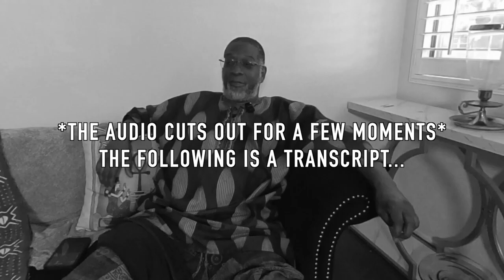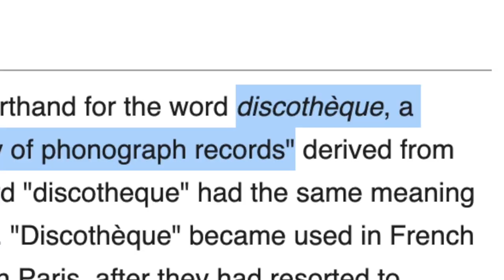Endangered Perspectives The Art of Teaching My Linh, The Original Playgirl 720p, h264, youtube 4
Endangered Perspectives is a hybrid podcast documentary series that looks at shifts in culture, society, history and art through discussions about freestyle dance forms. This episode is about the art of teaching house and hip hop in the university and online, as well as the challenges and joys of teaching dance as a cultural subject rather than only technique.

Moncell Durden is a dance educator, choreographer, ethnographer, embodied historian, author and associate professor of practice at the University of Southern California’s Glorya Kaufman International School of Dance. He specializes in pedagogical practices that prove cultural and historical context in what he calls the morphology of Afro-kinetic memory. For more information about Moncell and upcoming courses,

Jardy Santiago is often credited with being the first to teach house dance online, thereby influencing countless dancers around the globe since his first YouTube tutorials in 2009. Over the past decade he has developed his own method of teaching students how to freestyle through his online program, using foundational vocabulary inspired by the original house dancers of New York.

*Please note that I originally interviewed three teachers. During the editing process, one of the interviewees requested to be removed from the final video entirely. Although I did my best to accommodate this request and maintain the integrity of the rest of the conversation, there may be moments throughout that seem somewhat disjointed or awkwardly unresponsive to the question or topic.*

0:00 Can Anyone Learn Alone
4:25 Teaching via Structure
17:52 Teaching the Aesthetics
22:51 A Little House Music History
26:57 "Jacking"
28:54 Teaching Insiders vs Outsiders
33:02 How Learning has Changed
38:00 Dancing as More Than Technique
46:14 Why Competitions Diminish Dancing
50:14 Real Musicality
55:59 Different Generations of House Dancers

To learn more about the history or culture of house dance please check out:
Frank Thomas House Dance Culture Parts 1-6    • House Dance Culture
Check Your Body at the Door @Checkyourbodyatthedoor
Come As You Are    • "Come As You Are" Full Documentary

Video Credits
USC A/Part To/Gather: "What Do You Dance?"    • A/Part To/Gather: "What Do You Dance?...
Footage of traditional Filipino dance courtesy of Moncell Durden
Lil Dydy Hit Dem Folks    • HOW TO DANCE in 2020 -  "Hit Dem Folk...
Check Your Body at the Door    • House Dance Legends: In Memoriam - Kr...
Various NYC House Dancers in 1997    • House Dancers
Maria Torres Hustle    • Maria Torres & John Merisier  - Hustl...
Ejoe Wilson    • EJOE WILSON Shan S. Cricket TAKE KAZU...
Footage of Ejoe and Marjory courtesy of Moncell Durden
Ejoe house judge solo    • Ejoe | House Judge solo  | Inside out 4
"A Day at the Races" (1937) feat. Whitey’s Lindy Hoppers    • Endangered Perspectives: The Art of T...
Prince Raheem NYC Get Sturdy    • CAN NYC GET STURDY? 🗽 *STURDIEST VIDE...
Footage of Kafele and K-Slam courtesy of Moncell Durden
The Spirit Moves Disc 2    • The Spirit Moves - Part 2 - The Savoy...
Salsoul Orchestra    • "You Know How Good It Is - One More T...
Marshall Jefferson Breaks Down "Move Your Body"    • Marshall Jefferson Breaks Down 'Move ...
Frankie Knuckles Live 1983    • Frankie Knuckles - Live at the Powerp...
Jack Your Body Performance 1986 footage courtesy of Moncell Durden
Chicago club footage from 2014 courtesy of Moncell Durden
Desmond Richardson    • Desmond Richardson
Alvin Ailey documentary trailer    • Ailey | Official Trailer | American M...
Brian Green in Japanese instructional DVD    • N Y street dance 02 battle & peace
Les Twins Juste Debout speech   / c7zzfg3ntmt